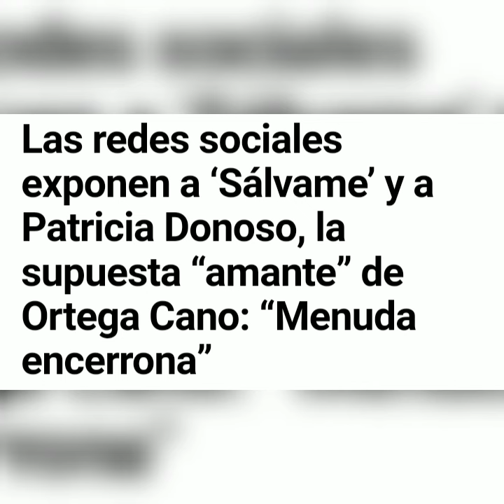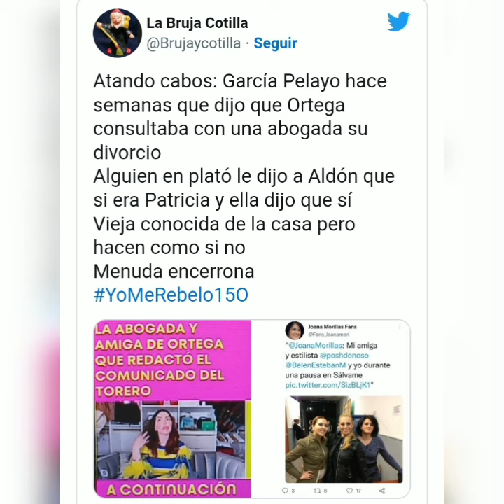💥ESTAFA de sálvame utilizando a Donoso contra Ortega Cano al más puro estilo de la vecina traidora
salvame y jorgejaviervazquez utilizan la misma técnica que usaron con la vecina traidora para dañar la imagen de ortegacano